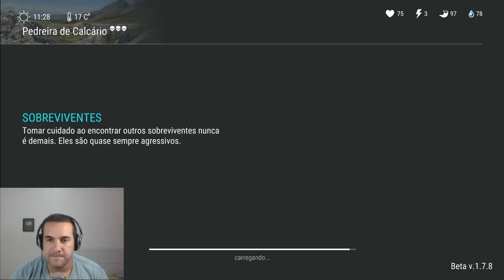O QUE ACONTECE SE VOCÊ NÃO DER A PARTE DA RECOMPENSA PARA OS INVASORES? - LAST DAY ON EARTH SURVIVAL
PROGRAMAS QUE USO EM MEUS VÍDEOS :

PIXEL LAB
PS TOUCH
KINE MASTER
POWERDIRECTOR
AZ SCREEN RECORDER PRO
SCR